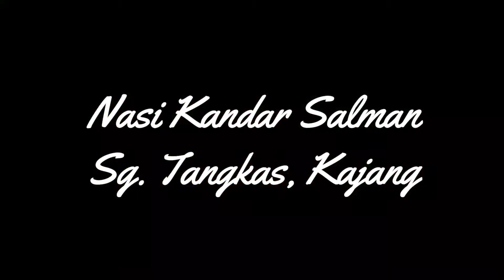Nasi Kandar Salman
Kg Sg Tangkas, Kajang

Suurr: 3/5
Joki: 2/5
Price: 3/5